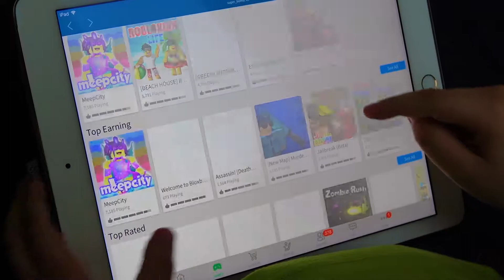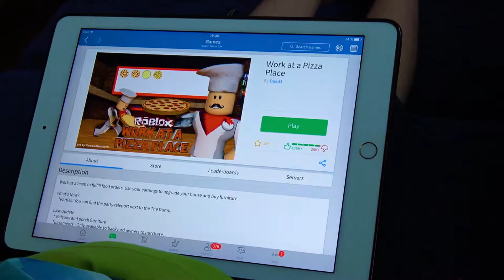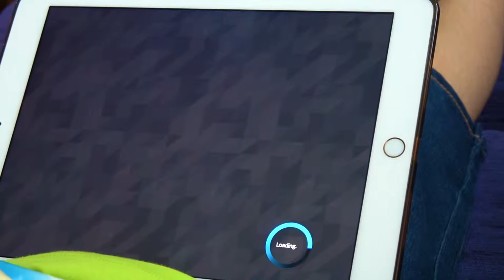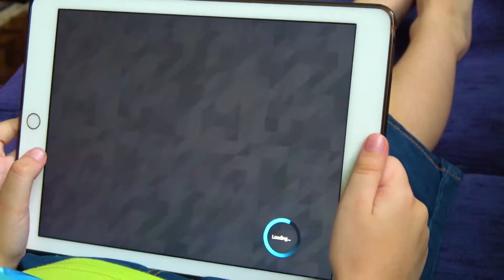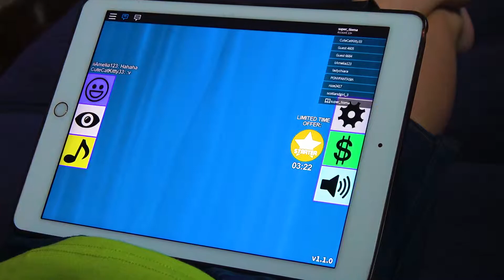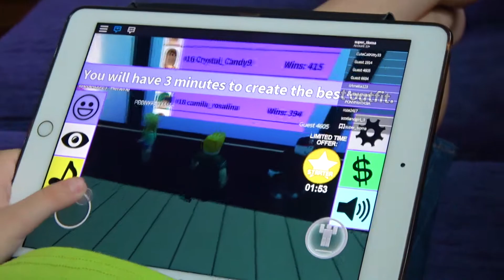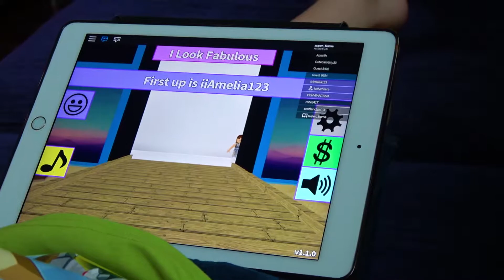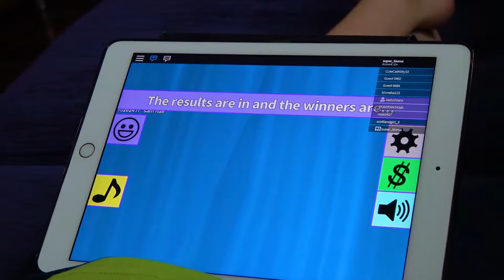Роблокс обзор мини игр. roblox fashion frenzy & pizzeria lets play 2017 vlog - новинки на канале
Роблокс на русском обзор мини игр. Уже несколько месяцев играю в роблокс ( roblox ) и мне эта игра очень нравится. Вот решил показать Вам обзор на некоторые игры из Роблокса. там этих игр просто огромное количество - в этом видео только часть.
роблокс по русски - новинка на канале роблокс летсплей.

roblox fashion frenzy & pizzeria - review and lets play of mini games. I've been playing Roblox for months now and I really like this game. Here I decided to show you a review of some games from Roblox. There are just a lot of these games - in this roblox video only a part.

В 2017 на свой новый ютуб канал Супер Тема я буду выкладывать видео про приколы, спинер, лучшие русские мультики, игры, игрушки, куклы, майнкрафт, лего, про машинки, хот вилс, гонки, СПИННЕР ТРЮКИ. На этом влоге будут новинки из китая, подборка приколов, много различных челлендж, будет распаковка и обзор не только игрушек, но и прохождение игры на русском, видео для детей, в которые я и другие дети люблю играть как на Айпад, так и на плейстейшн, айфоне и ПК и другие новинки 2017 и приколы 2017. Всё бесплатно :)
детский канал для детей - но будет круто.
Мой крутой котенок всегда рядом со мной.
Буду стараться попасть в топ 10 или даже в топ 5.

On my new Super Tioma YouTube channel, I will upload a best video about best cartoons, games, toys, minecraft,  Lego, cars, Hot Wheels, nerf guns, races, games for kids. On this vlog you will see many different challenges, unboxing с aliexpress and review not only for toys, fidget spinner, but funny best computer games and apps, let's play - which I like to play on iPad Pro, PlayStation, iPhone and PC. i am from armenia
This is the Kids Channel for kids - but it will be cool.
My cute kitten always nearby.
I'll try to get into the top 10 or even in the top 5!